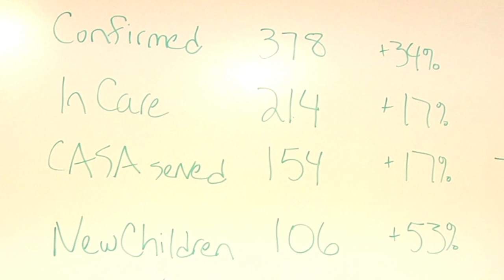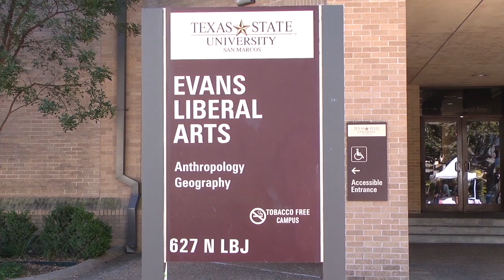Brandi Calhoun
Senior Portfolio